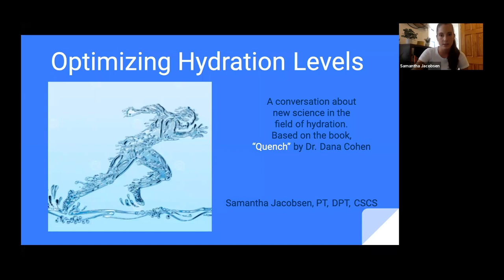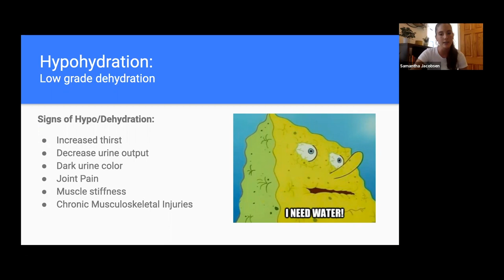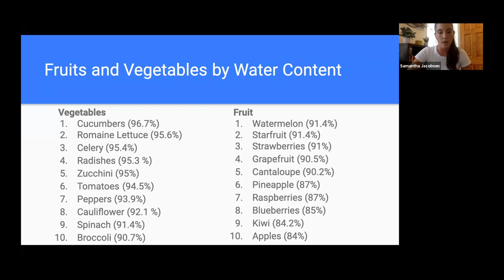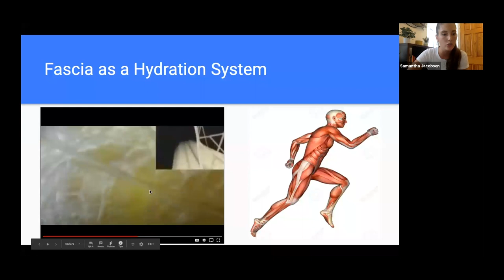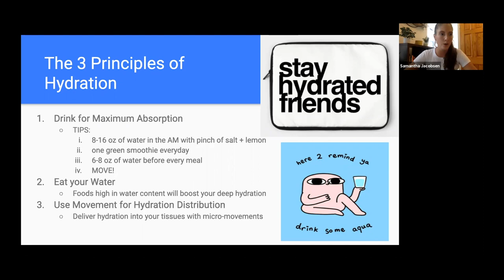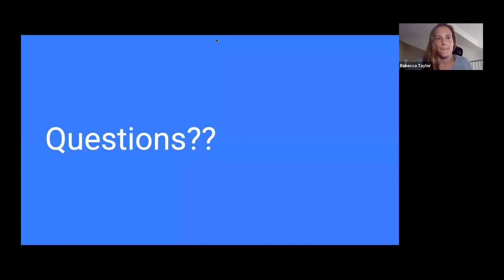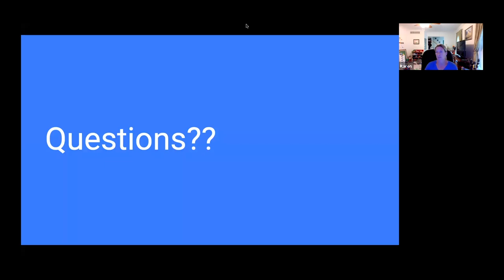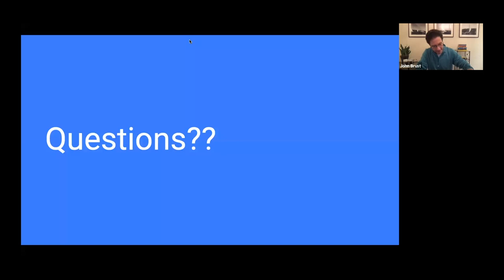Optimizing Hydration Levels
VDOT Coach Conversation With Samantha Jacobsen, PT, DPT of Finish Line Physical Therapy.

Join the VDOT Coaches Network to participate in the next conversation